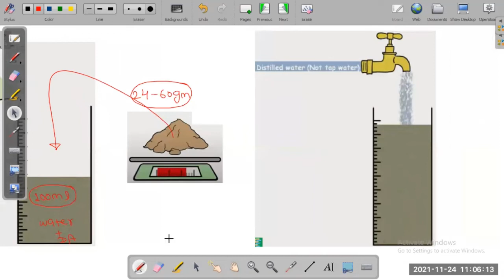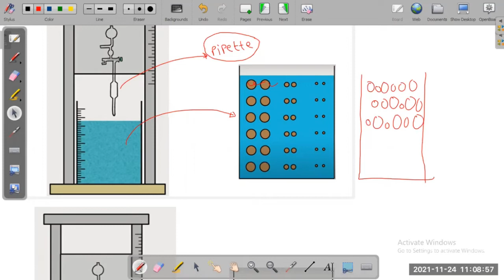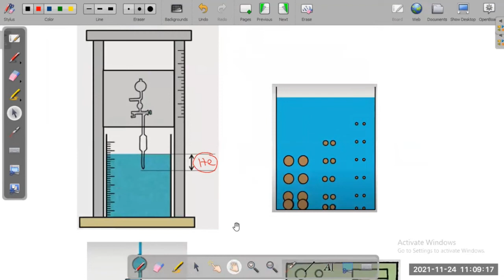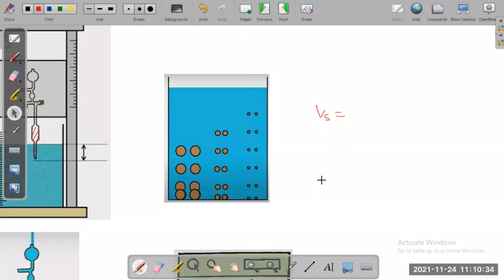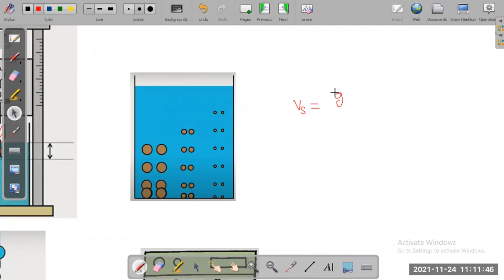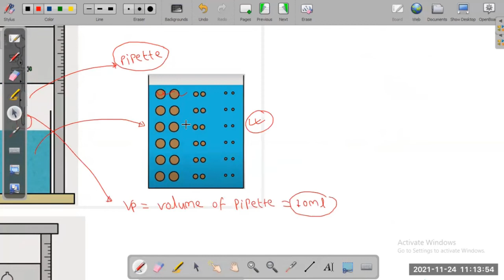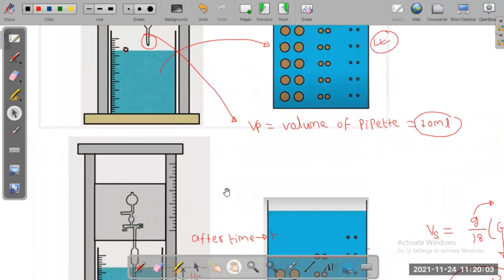Soil Mechanics _ Lecture 19 _ 24.11.2021